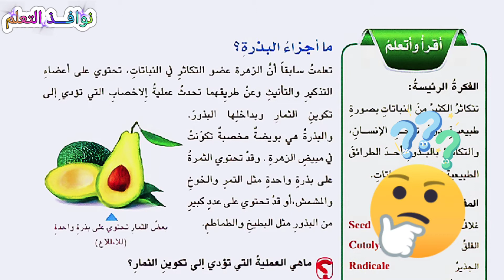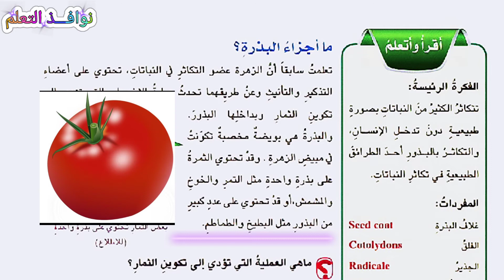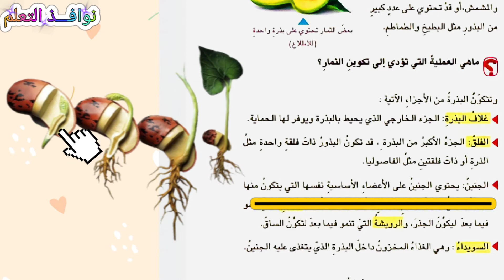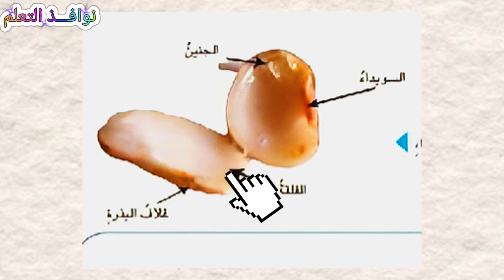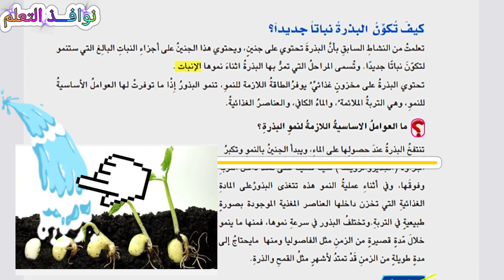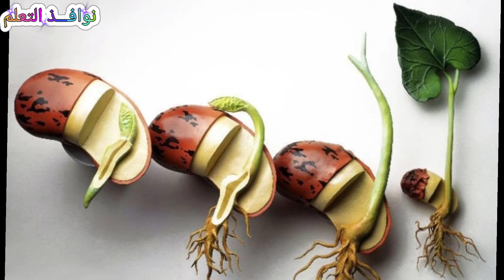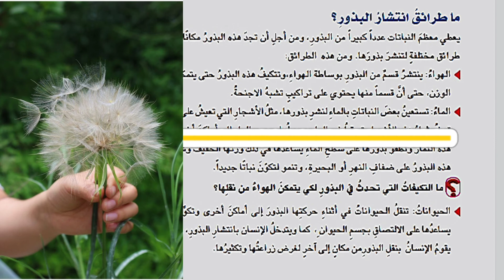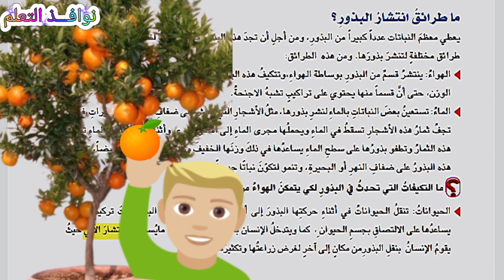التكاثر بالبذور علوم الصف السادس الابتدائي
علوم الصف السادس الابتدائي
التكاثر في النباتات التكاثر بالبذور